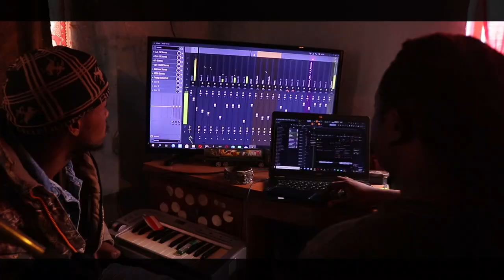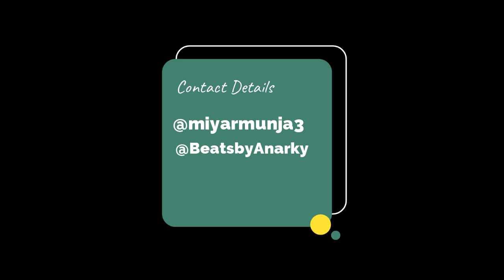Miyar Munja - Skhotheni Ofresh (Prod by Anarky)